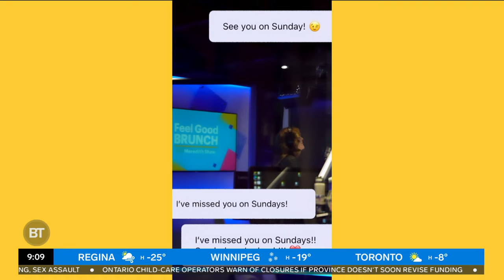Meredith Shaw has a brand new weekend radio show!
Join Meredith on her new weekend radio show Feel Good Brunch.